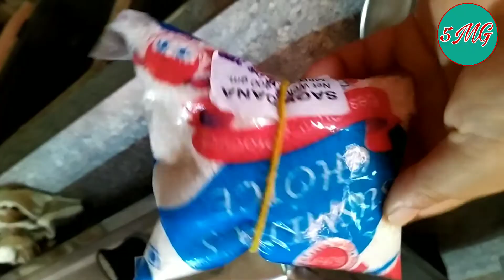Assameseblog ফুলাম মালপোৱাৰে আবেলিৰ চাহ কাপ 5mgblogs Blog 13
⭐ Be the Enlightened One
⭐ Love Life and Be Happy
⭐ Always United and Growing

Hi everyone,
In my videos, I share Life and Learning, Lifestyle and Blogging and Many More. It's a Wonderful Journey Together💖💖💖

💞Bless me and my Channel 💝5MGBLOGS

Thank  You for being a part of my YouTube Journey🙏🙏🙏

💝Mousumi Goswami

Products I use for my video
My tripod
My Mike
Boya by m1 mic
Bajaj non stick set
Lava A1 mobile
Vaya Tiffin Box
Maybelline lipstick
Maybelline lipstick
Wow Himalayan foaming facewash
Refill pack
Goodvibes face scrub
Biotique Bio Dandelion Visibly Ageless Serum...
Biotique Almond Oil Ultra Rich Body wash...
Diaper for new born XS size.
Taped diaper S size.
Pant style S size.
Taped diaper M size.
Pant style M size.
Pant style L size.
Pant style XL size.
Pant style XXL size.

Assamese blogger

Assamese vlogger
New Assamese blogger
Vlogs
Daily vlog
Dimpu Baruah
Asamiya suwali Rekha
New Assamese Youtuber
Top Assamese Youtuber
Youtuber on the Top
Assamese video
Assamese Daily Life
Assam and Assamese people
Top Assamese youtuber
Popular youtuber
New Assamese video
Daily Blog
Daily Blog in Assamese
assamese daily vlog
assamese vlogs
kerline vlogs
Not a Blog
He Dosto
How to start a blog
 Blogger